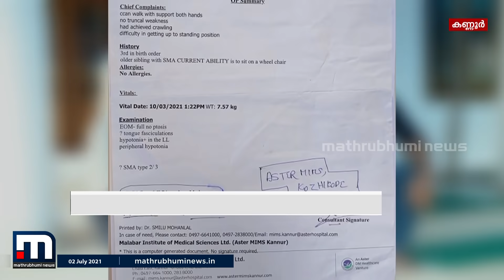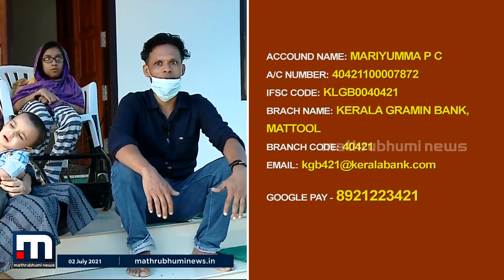അപൂർവ്വ രോ​ഗം ബാധിച്ച് കുരുന്ന്: സഹായം തേടി കുടുംബം| Mathrubhumi News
ഒന്നര വയസുള്ള കുഞ്ഞിന് അത്യപൂർവ്വരോഗം. ചികിത്സയ്ക്ക് വേണ്ടതാകട്ടെ 18 കോടി രൂപ. കണ്ണൂർ മാട്ടൂൽ സ്വദേശികളായ റഫീഖിന്റെയും മറിയുമ്മയുടെയും മകനായ മുഹമ്മദാണ് അസാധാരണ ജീവിത പ്രതിസന്ധിയിൽ പകച്ച് നിൽക്കുന്നത്. 15 വയസുകാരിയായ മൂത്ത മകൾ അഫ്രയ്‍ക്ക് പിന്നാലെ മുഹമ്മദിനും അപൂർവരോഗമായ സ്പൈനൽ മസ്കുലാർ അട്രോഫി( SMA) ബാധിച്ചതാണ് ഈ കുടുംബത്തെയും നാടിനെയും സങ്കടത്തിലാഴ്ത്തിയിരിക്കുന്നത്. എന്നാൽ ഈ പ്രതിസന്ധിയിൽ നിരാലംബരായ കുരുന്നുകളെ ഒറ്റയ്ക്കാക്കുന്നില്ല മാതൃഭൂമി ന്യൂസ്. ഈ കുട്ടികൾക്ക് ചെയ്യാനാകുന്ന സഹായം എത്തിക്കാൻ കേരളത്തിന് ഒത്തൊരുമയോടെ പരിശ്രമിക്കാം. .

Happy viewing!